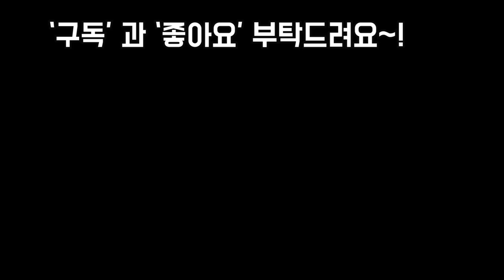아름답고 멋진 소피아다육 함께 감상하실까요~!!SUCCULENTS